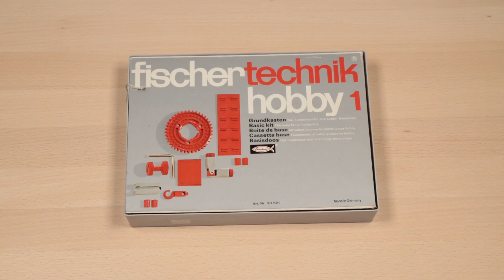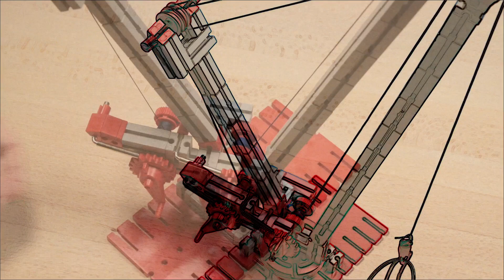1970s Fischertechnik | Retro-Style Model Crane | High-Speed Build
Watch the construction and operation of a Fischertechik crane made from a 1970s vintage "Hobby 1" construction set.

Although I grew up with LEGO Technic construction sets I have taken a liking to the Fischertechnik construction sets. They tend to be easier and quicker to build, require much less planning ahead when building free-style, and building errors are typically much easier to correct, making the Fischertechnik building system extremely suitable for quick prototyping and for demonstration models of mechanical principles.

This particular crane model is found in Fischertechnik's stand-alone instruction booklet "Hobby 1 - Band 1", pages 56-58. Although the crane is simple to build it illustrates several important features of common crane designs.

I hope you enjoyed the clip. Feel free to like the video if you did. Also be sure to hit the _subscribe_ button if you would like to stay updated with the latest contents on my channel.